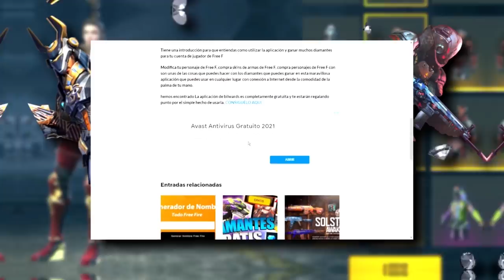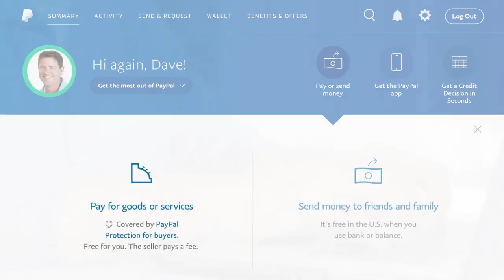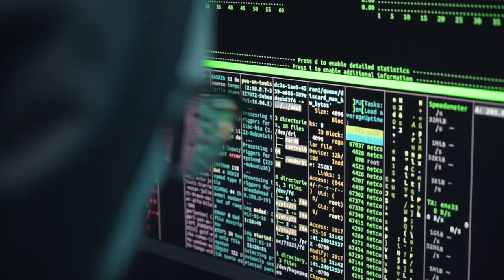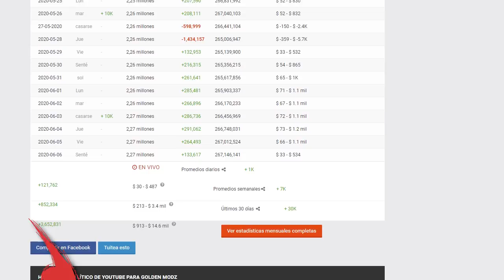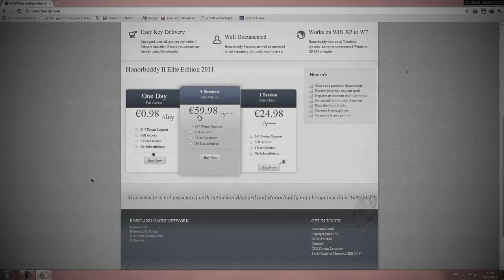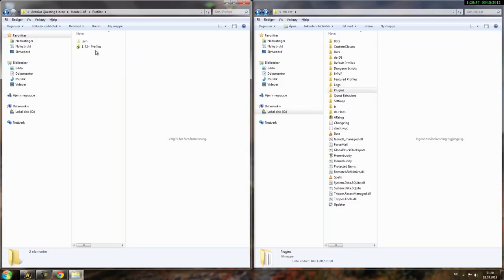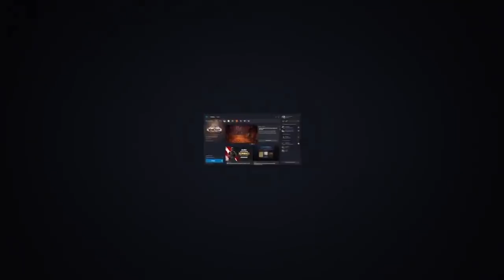COMO OTRAS EMPRESAS COMBATEN CONTRAS los HACKERS y GARENA DEBERIA HACER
En este video veremos como otras empresas de videojuegos combaten los hackers y que Garena deberia poner en practicar para acabar con esta plaga